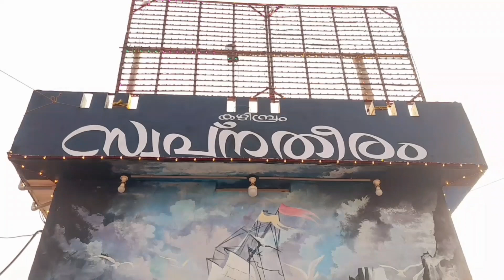Kazhimbram beach festival //സ്നേഹതീരം